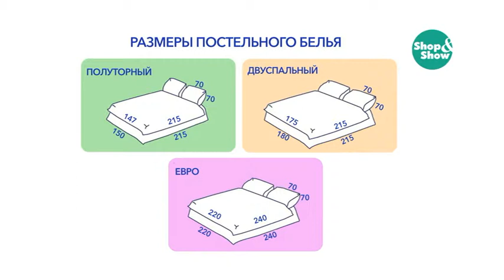Shop & Show (Дом). 136978 КПБ Дворянский Сад